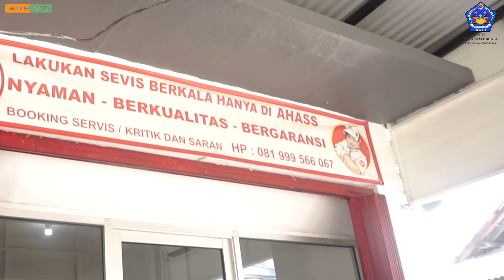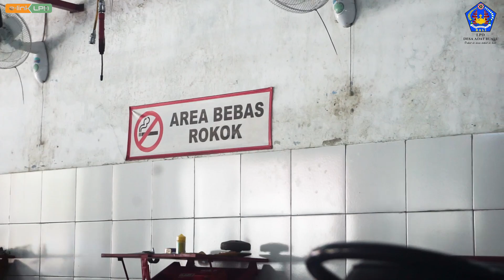MOTOR STRUK RINGAN?! - HONDA DJ JAYA MOTOR NUSA DUA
Jika Motor kalian dekah-dekah atau mengalami gejala Struk ringan,buat yang berada di kawasan Nusa Dua Bualu langsung saja datang ke HONDA DJ JAYA MOTOR NUSA DUA,Bengkel Resmi dengan Sertifikasi HONDA GENUINE PARTS
DJ JAYA MOTOR adalah bengkel satu-satunya di Nusa dua yang melayani Sistem Antar Jemput,tinggal telpon mekanik akan menjemput ke lokasi dan mengantarkannya kembali dengan kondisi cling,... biaya servis sudah termasuk Cuci
langsung saja hubungi di nomer telepon di bawah ini :
Alamat Jl.Pratama No.8 Lingk.Celuk,Kuta Selatan,Badung,Bali
"Ingat E-LINK,Ingat LPD Bualu
Dekat di Desa,Dekat di Hati"